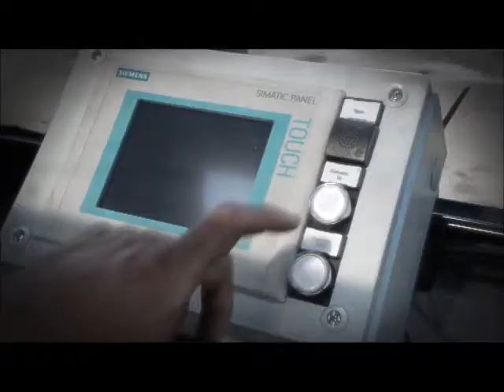Flexmaster - Novatech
Flexmaster is a steerable lifting trailer, that is used for transportation of cassettes. It can be adapted to all kinds of cassettes, according to the customer's requests.

Standard equipment follows:
- Hydraulic system with proportional valves
- Display for service of trailer
- Disc break system on all wheels
- Standard LED light system
- Emergency steering system
- Emergency lowering/hydraulic pressure relief switch